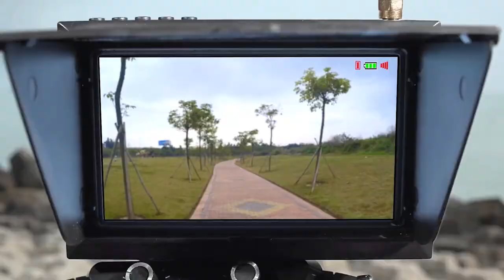CX91 Promo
Cheerson Hobby CX91